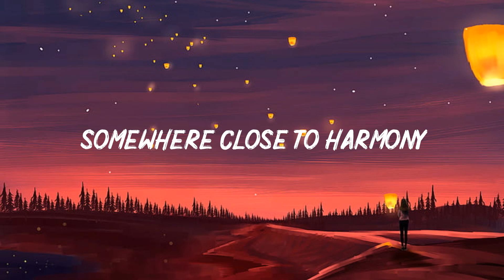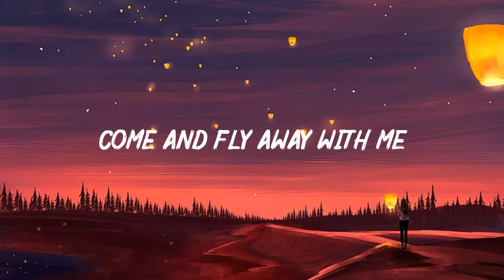Fly Away (Lyrics) - TheFatRat feat. Anjulie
[Break]
Come and fly away
Come and